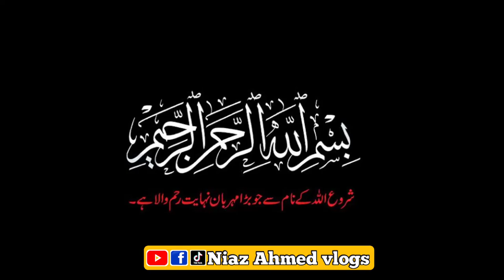Hazrat Musa as ka waqia ||Urdu store|| Islamic stores|Niaz Ahmed vlogs